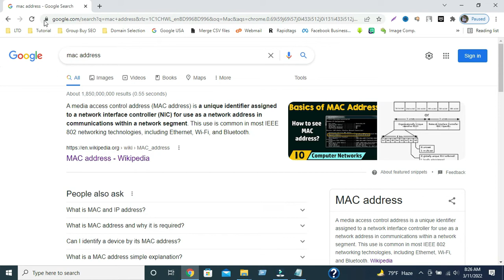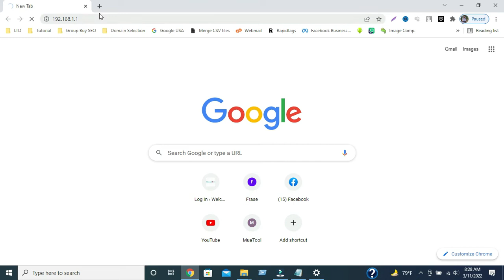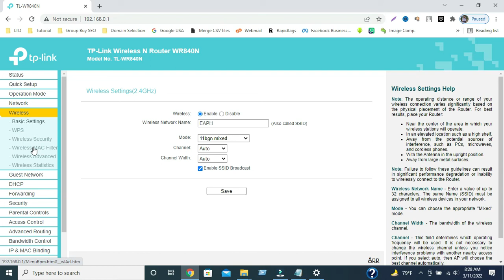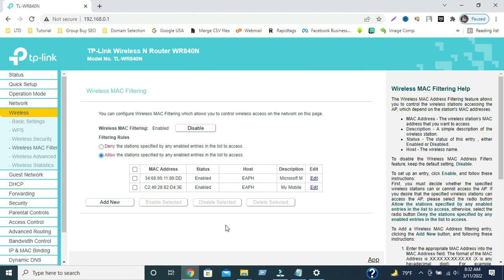TP Link Router Mac Address Filtering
Hello!
Welcome to my Learn With RCD YouTube Channel.
This is an excellent digital platform for learning and developing your skill.
Here you will find all the tips and tricks on all Advanced Social Media Marketing, MS Office Excel, PowerPoint, Video Editing, etc..

All the paid courses are being offered here for free.

So that I and my experienced team members can solve your problem.

Also If you have any queries or interest in any type of tips and tricks please don't hesitate to knock me on the comment section. I will try my level best to answer your queries.

How to Configure MAC Filtering on TP Link Router
Wireless Router MAC Filter Configuration
shopify
shopify busniess
shopify marketing
shopify review
shopify email marketing
shopify google ads
dropwow
amazon dropshipping guide
dropshipping
amazon dropshipping
amazon dropshipping tools
digital marketing charlotte
search engine marketing
organic seo
digital marketing
personal loans
loan calculator
car loan
car loan rates
insurance
dental insurance
web hosting
domain hosting
cyber security